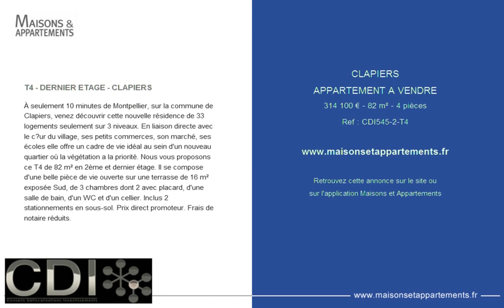CLAPIERS - APPARTEMENT A VENDRE - 314 100 € - 82 m² - 4 pièces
Référence : CDI545-2-T4

T4 - DERNIER ETAGE - CLAPIERS
À seulement 10 minutes de Montpellier, sur la commune de Clapiers, venez découvrir cette nouvelle résidence de 33 logements seulement sur 3 niveaux. En liaison directe avec le c?ur du village, ses petits commerces, son marché, ses écoles elle offre un cadre de vie idéal au sein d'un nouveau quartier où la végétation a la priorité. Nous vous proposons ce T4 de 82 m² en 2ème et dernier étage. Il se compose d'une belle pièce de vie ouverte sur une terrasse de 16 m² exposée Sud, de 3 chambres dont 2 avec placard, d'une salle de bain, d'un WC et d'un cellier. Inclus 2 stationnements en sous-sol. Prix direct promoteur. Frais de notaire réduits.

Cette annonce vous est proposée par l'agence CDI - NEUF